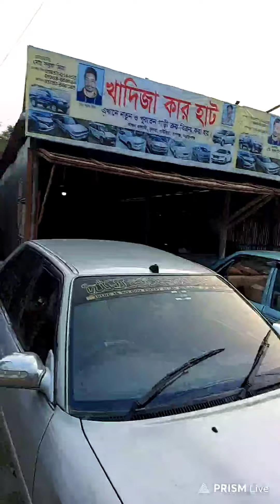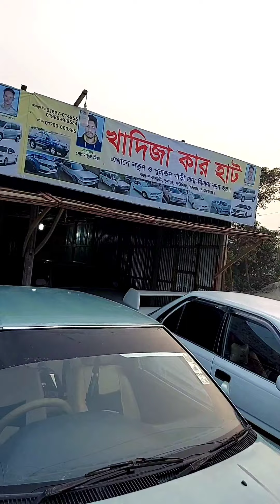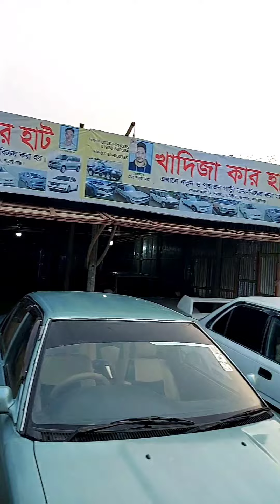আপডেট গাড়ি ১ লাখ ৮০ হাজার 🔥ভাইরাল সবুজ ভাই 🚘 খাদিজা কার হাট🔥সব পাইকারী দামে👉 01857014955